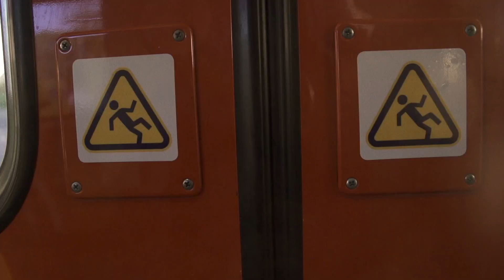Dominik Nekolný - BigShock Energy Summer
Jak si užíváte léto a prázdniny? @Dominik Nekolný se vrátil ze zahraničních závodů po Evropě kde reprezentuje @BigShock Energy a přináší vám tenhle letní edit. Užívejte a sdílejte!